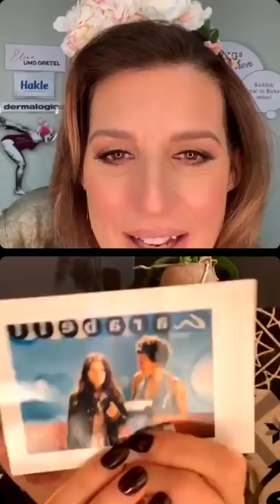Mina Tander ❤️Uhligs stilles Örtchen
Endlich mal in Ruhe reden!
Liebste @minatander ich danke dir von Herzen, der heutige Abend war so schön mit dir! Ich hoffe, du kommst bald wieder. 😍

Ihr Lieben, nächste Woche gibt es wieder eine längere Ausgabe von "Uhligs stilles Örtchen".

Eure Elena 😘